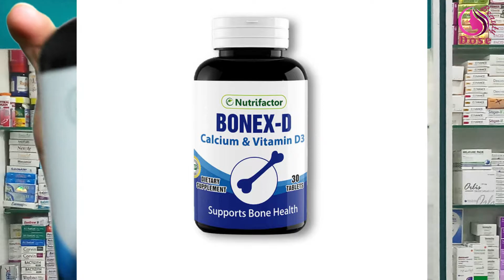BONEX D | Calcium ki kami kaise dur kare | Complete review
Nutrifactor’s Bonex-D provides Calcium & Vitamin D3 in one convenient formula that supports healthy bones and teeth.
Calcium is essential for building and maintenance of healthy bones & strong cardiovascular system and Prevents from muscle spasm.
Vitamin D3 regulates the absorption of calcium and helps to form strong teeth and bones.
It is most suitable for Bone and teeth disorders, Osteoporosis, Osteomalacia and Postmenopausal symptoms.